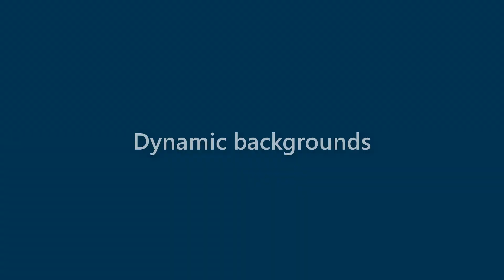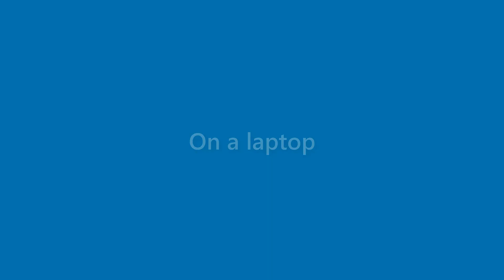Dave Murray - appearance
Name Look - Dave Murray - appearance. In this video we present "Dave Murray" name look and feel in various scenarios.
This video will cover:
How does "Dave Murray" look as a personal letterhead?
How does "Dave Murray" look on a business card?
How does "Dave Murray" look on a computer/laptop screen?
How does "Dave Murray" look with different background colors?
How does "Dave Murray" look with various fonts?